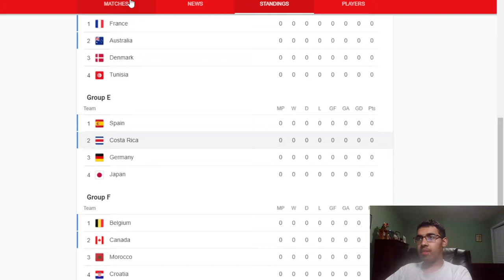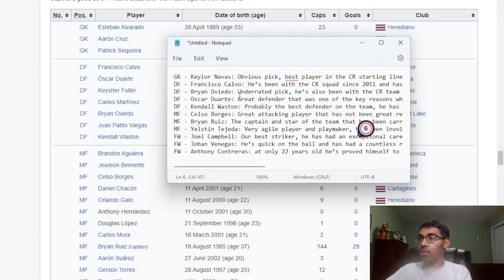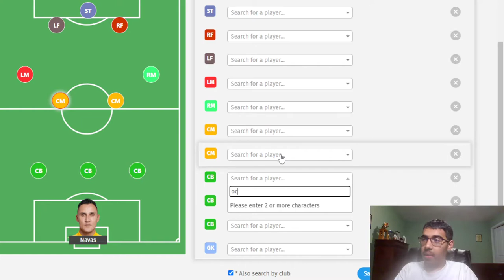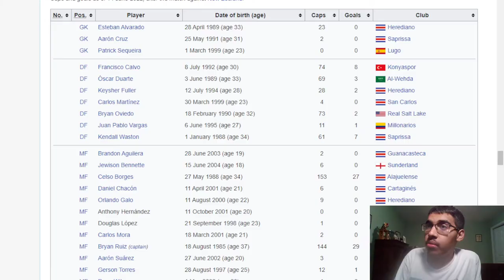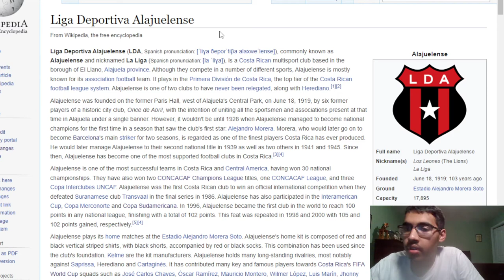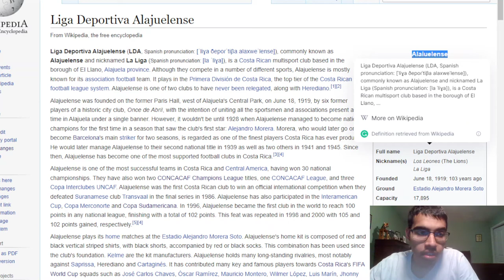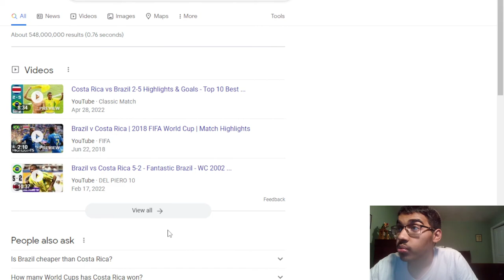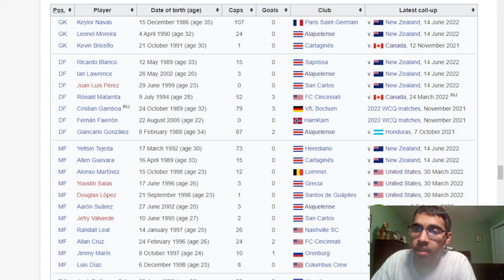Can Costa Rica Top Another Group of Death? | World Cup Preview Episode 32